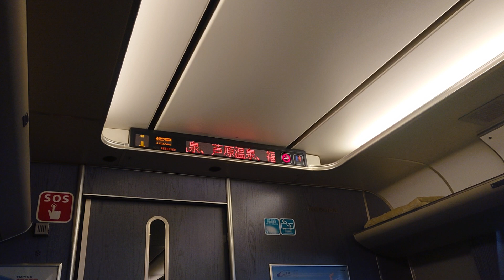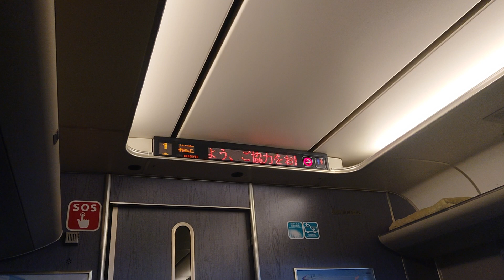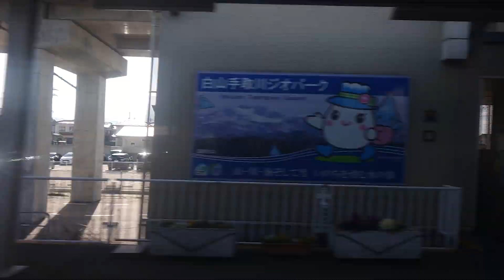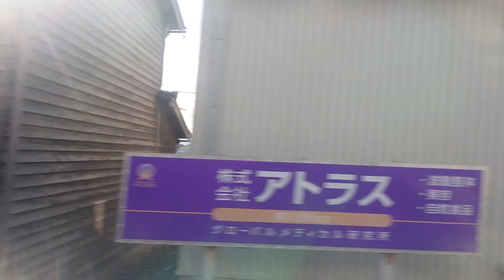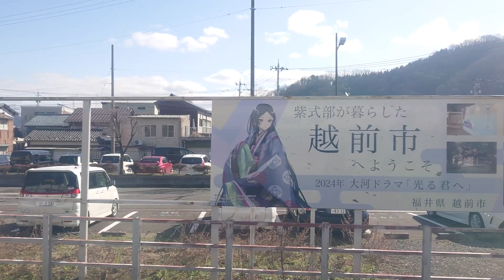【車窓】特急しらさぎ56号 金沢から敦賀 北陸本線 JR西日本 2024年3月7日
5056M 特急しらさぎ56号
2024年3月16日ダイヤ改正より北陸本線の敦賀～金沢間は第三セクターへ移管されJR西日本の手を離れる為
特急サンダーバートと特急しらさぎは敦賀止まりとなります。
金沢 08:48発⇒西金沢 ⇒野々市⇒松任⇒加賀笠間⇒美川⇒小舞子⇒能美根上⇒明峰⇒小松 09:04着・09:05発⇒粟津⇒動橋⇒加賀温泉09:13着・09:14発⇒大聖寺⇒牛ノ谷⇒細呂木⇒芦原温泉09:24着・09:24発⇒丸岡⇒春江⇒森田⇒福井09:35着・09:36発⇒越前花堂⇒大土呂⇒北鯖江 ⇒鯖江09:44着・09:44発⇒武生09:49着・09:49発⇒王子保⇒南条⇒湯尾⇒今庄⇒南今庄⇒敦賀 10:09着・10:10発（乗車はここまで）⇒
新疋田⇒近江塩津⇒余呉⇒木ノ本⇒高月⇒河毛⇒虎姫⇒長浜10:37着・10:37発⇒田村⇒坂田⇒米原 10:45着（終着駅）